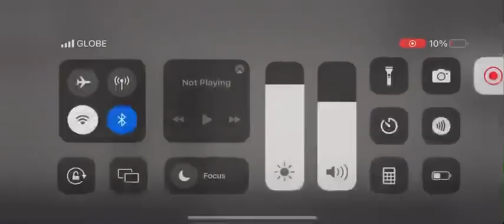medievals vs melons 29